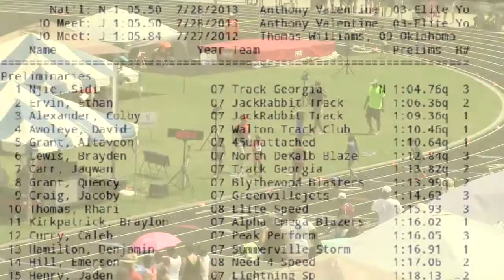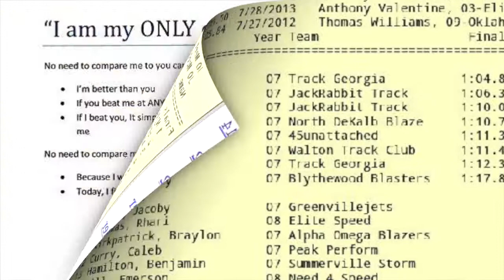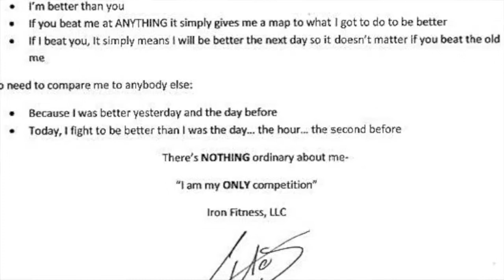Altaveon Glasper, USATF Junior Olympics Region Championship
This video is about Altaveon Glasper, USATF Junior Olympics Region Championship